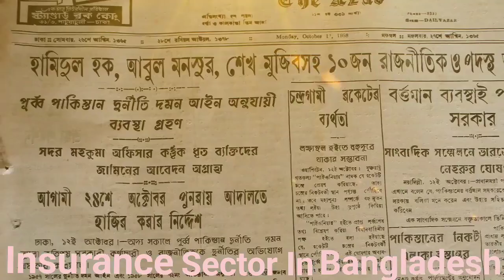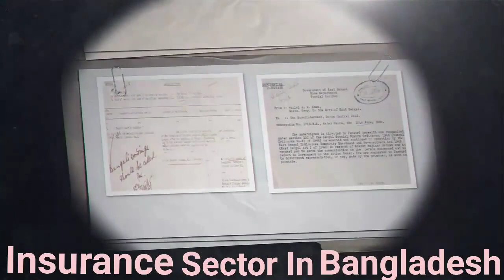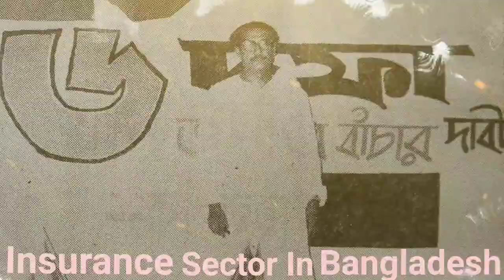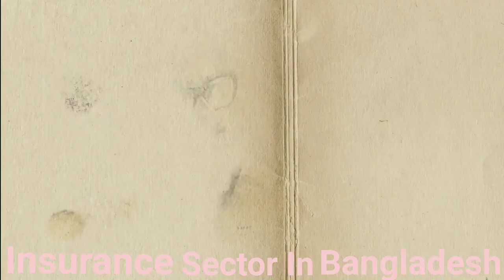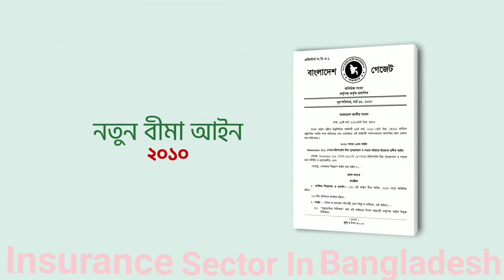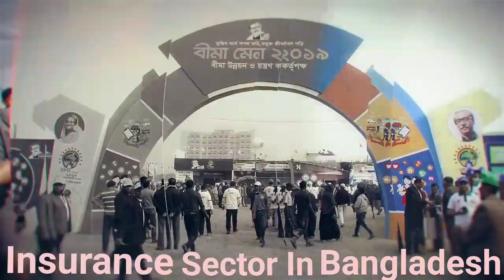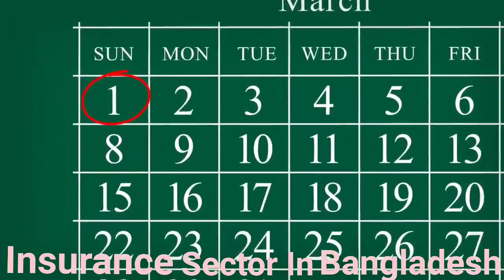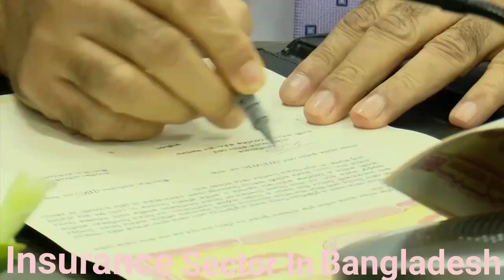Top Insurance news bd, Insurance sector in Bangladesh.Introduction of insurance, news of insurance.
বঙ্গবন্ধু শেখ মুজিবুর রহমান ও শহীদ তাজ উদ্দিন আহমেদ
ইন্স্যুরেন্সে চাকুরি করতেন.

Top Insurance news bd. Introduction of insurance, update news of insurance

Top Insurance News Bd
 Top News On Insurance
 Insurance Company News
 Business Insurance News
 Latest News On Insurance
 Us Insurance News
 News About Insurance
 Today Insurance News
 Life Insurance News
 Articles Healthcare Insurance News
 Life Insurance News
Today Life Insurance Industry News